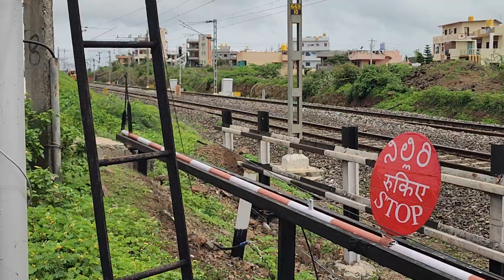Waiting ll Now it's Opened, OK,Let's Go.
People WaitFor Openiof the Gate.A Track Maintanance Official Train Passed.Then People Went to there Destination.